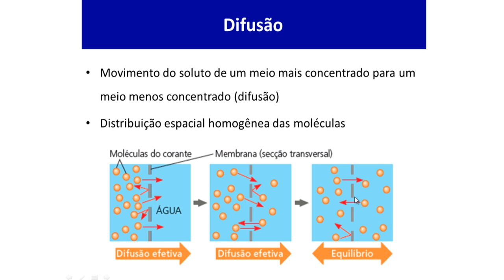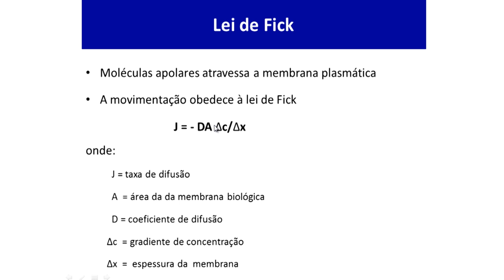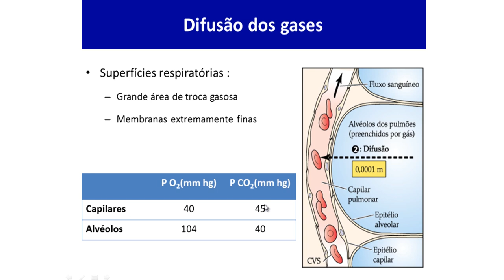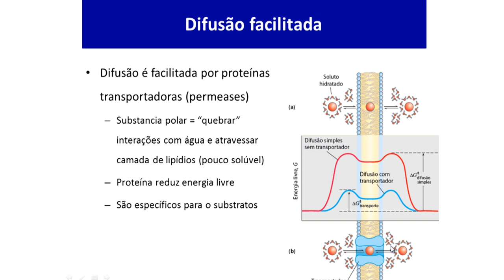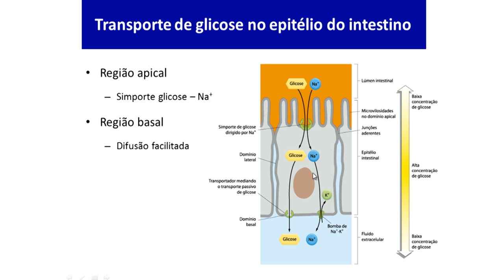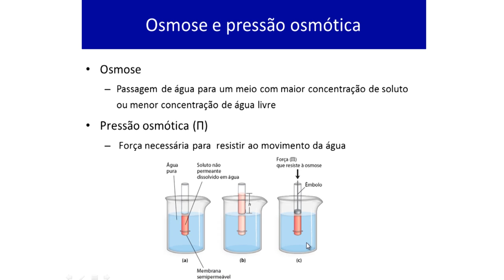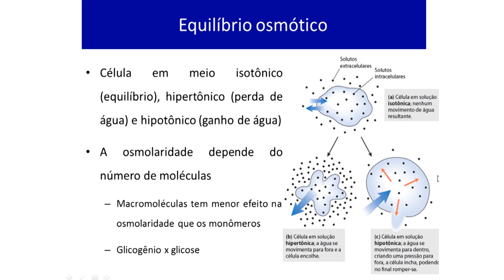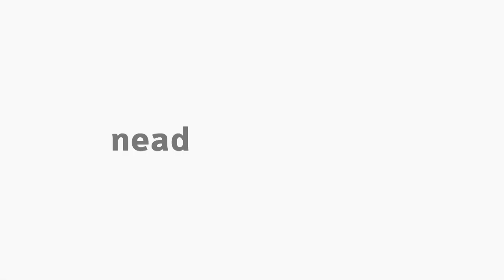[BIO] Difusão e osmose - Biofísica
Tema "Difusão e osmose" com o professor Marcelo Costa para a disciplina de Biofísica no curso de Ciências Biológicas.